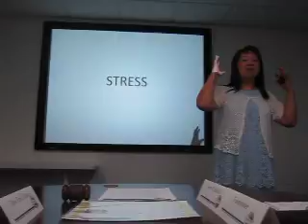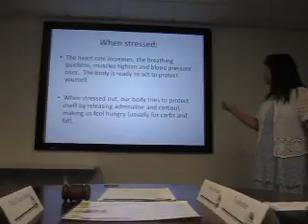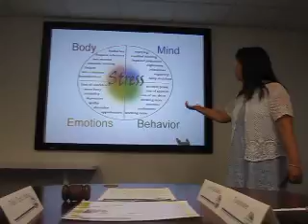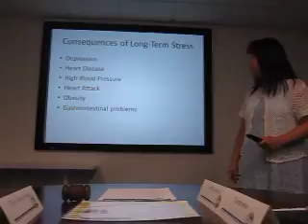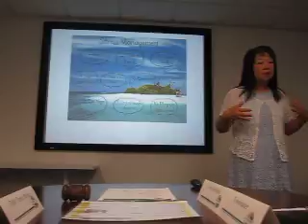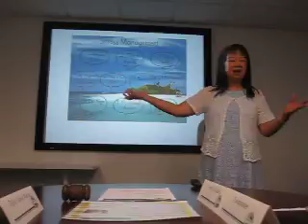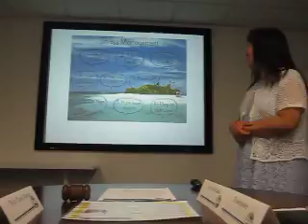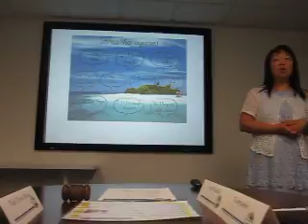Helen L - ACM7: Stress